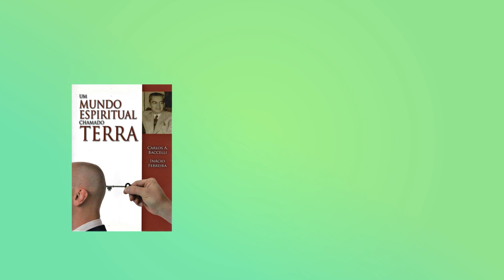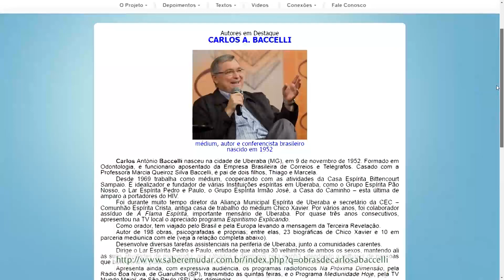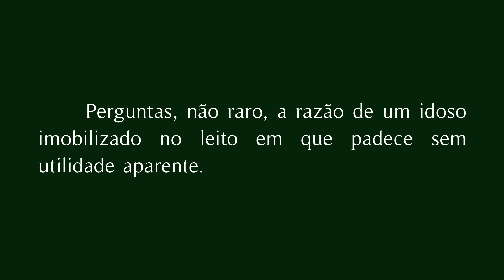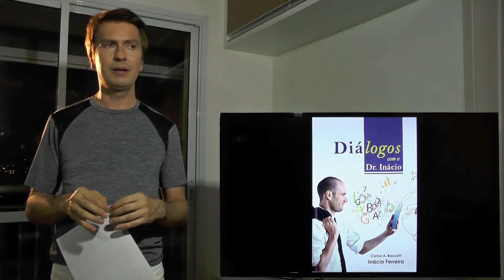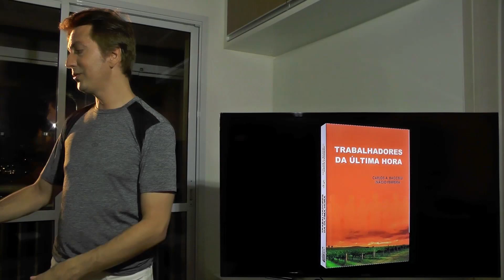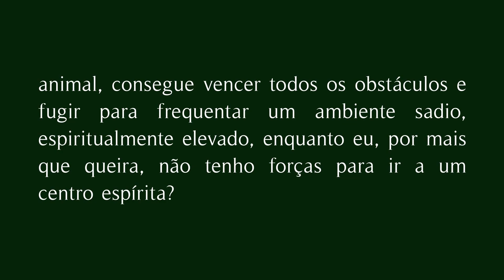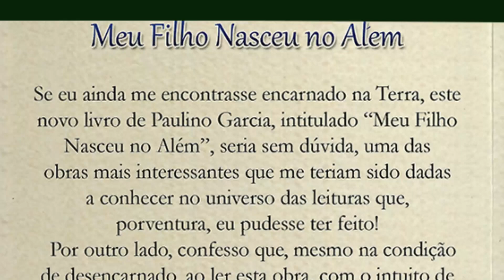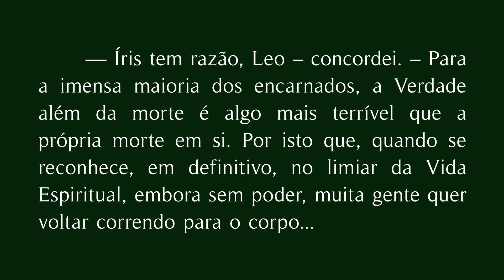DE ÂNIMO FIRME / CHICO XAVIER, O AMIGO DOS ANIMAIS / MEU FILHO NASCEU NO ALÉM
Obras de Carlos Baccelli.